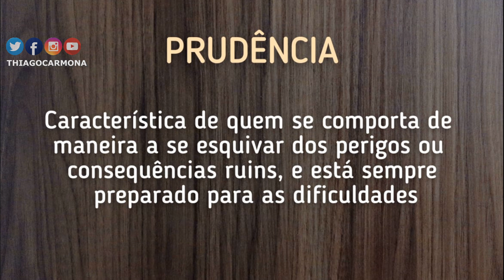NÃO SEJA DOMINADO PELO MEDO - Comédia Quase Stand up Thiago Carmona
Você está com medo?
Nesse vídeo falo um pouco dos meus temores e mostro como lido com eles.

Torne-se membro do canal e participe de lives exclusivas